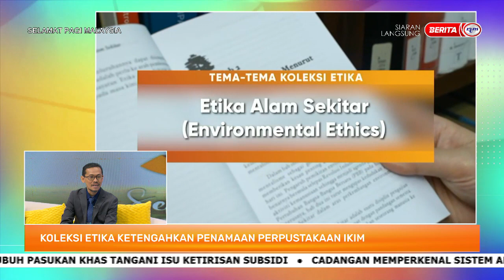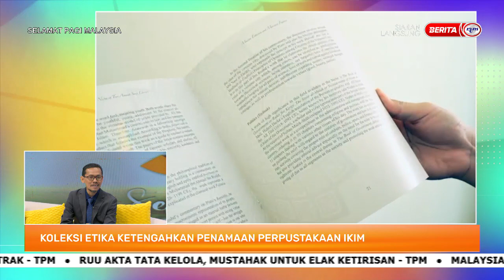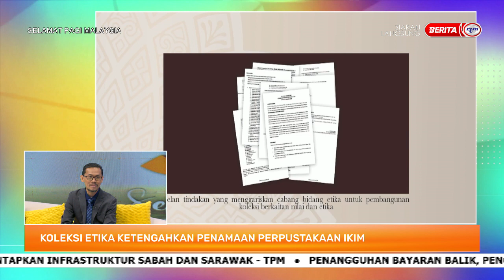26 FEBRUARI 2023 - SPM - KOLEKSI ETIKA KETENGAHKAN PENAMAAN PERPUSTAKAAN IKIM